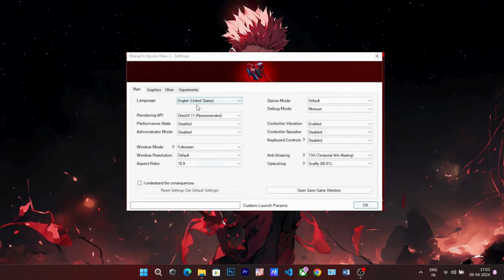spiderman 2 pc port 1.3.5 gameplay #7 | Marvel Spiderman 2 Pc port Full Gameplay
spiderman 2 pc port 1 3 5 gameplay #1

⚠️This video was created for informational and entertainment purposes only, I don't endorse or promote any form of cheating, hacking, or exploiting the game. I strongly recommend respecting the work of the developers and publisher and using licensed content.

🔔PATCH NOTES:
⚬ 300 New symbiote sounds.
⚬ 300 New UI sounds.
⚬ New better hair Shaders.
⚬ Gravestone name's Shader 💀 .
⚬ Mysterio Shaders Overall Fixed.
⚬ More Shaders for UI were Fixed and has no grey boxes anymore.
⚬ New Placeholders for composite symbiote effects fixing white Spider-Man.
⚬ More Shaders Fixed and Placeholders.